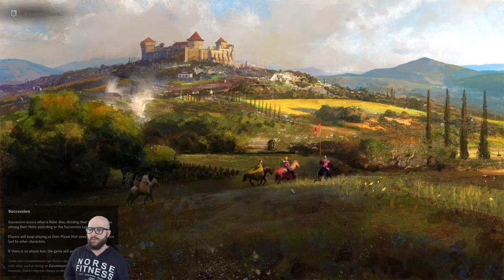[5] Scotland Historical Lets Play (867) - Crusader Kings 3 Campaign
0:00:00 Intro Music
0:06:48 History Time
0:41:00 Stream Starts

NEW BUILD:
Motherboard: Asus ROG Strix x390-E Gaming
Processor: Intel i9-9900FK @ 5.0GHZ
Graphics Card: EVGA GeForce GTX 1080 8GB FTW Gaming ACX
Memory: GSkills Trident RGB 32GB DDR4-3200 Memory
Storage: 2x Samsung EVO M.2 Drives